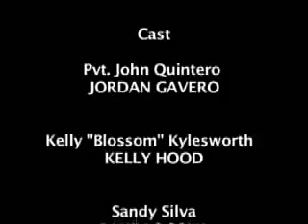Soldier Lover Story